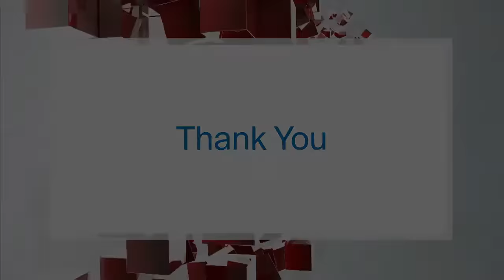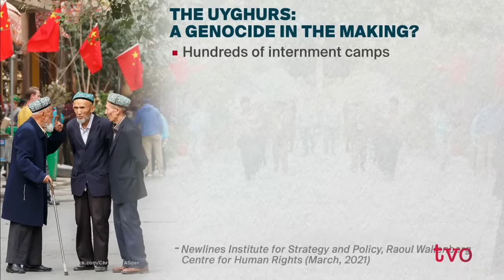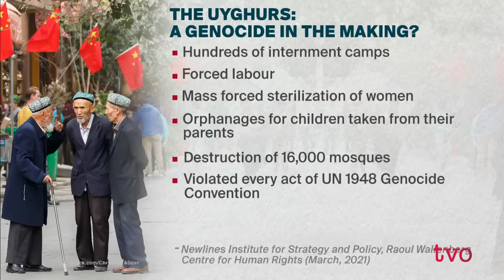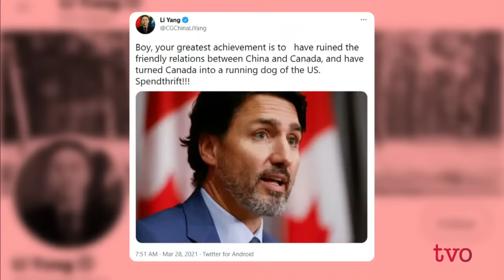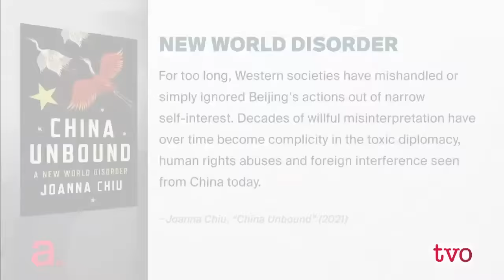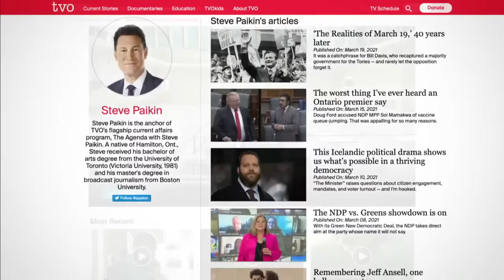Canada's Tensions with China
China's ambassador to Canada Cong Peiwu addresses some of the key issues that are behind the erosion of relations between the two countries. Then, as Michael Spavor and Michael Kovrig remained detained in China, how should Canada respond to China's so-called hostage diplomacy?